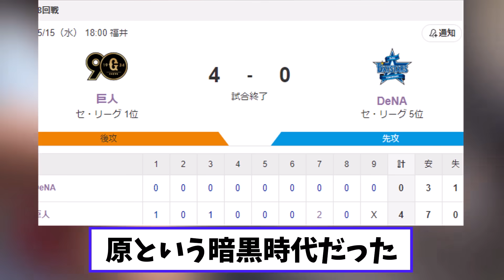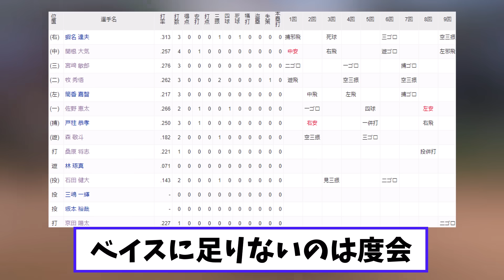巨人 普通に強いｗｗｗｗｗ